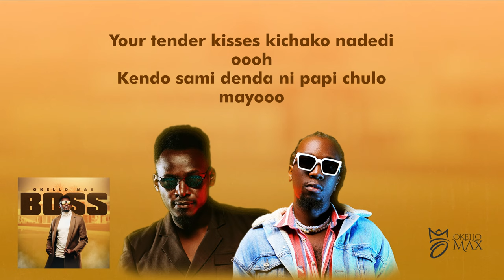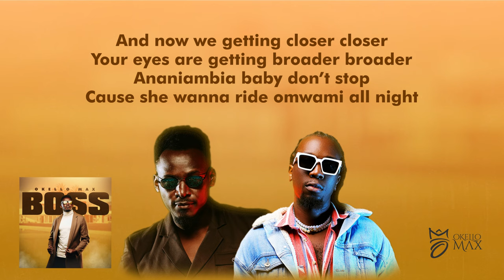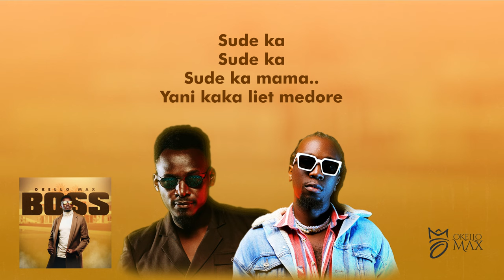Okello Max - Sude Ka (feat. Charisma [Official Lyric Video])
Producer :- So Fresh

Songwriter(s) :- Julius McRymboh, Fidel Omusula

Mix and Master Engineer :- Trevor Magak

Lyric Video :- Print Division KE / Wanyoez

Photography :- Shem Obara

**Sude Ka ft Charisma with English translations**

Hook
Sude ka
(Bring it closer)
Sude ka
(Bring it closer)
Sude ka mama..
(Bring it closer mama)
Yani kaka liet medore
(It’s getting hot in here)
Ahero kaka koki gwarore
(I love how your nails scratch my back)

This beautiful feeling
Napenda vile nimezama
(I love how deep am into it)
Walai niko deep end
(I swear am in the deep end)
Oh Lord
Sitapretend
(I will not pretend)
Cause everytime we making love
Ni morning till the PM
(It’s morning till the PM)

Your tender kisses kichako nadedi oooh
(You finish me when we start kissing )
Kendo sami denda ni papi chulo mayooo
(When you call me your papi chulo! Ooooh Lord)
Koki gwedha gi all these positions
(Then later bless me with all these positions)
“sheeesh”
Mia till I can’t no more
(Give me till I can’t no more)

Pre hook
And now we getting closer closer
Your eyes are getting broader broader
Ananiambia baby don’t stop
(She tells me baby don’t stop)
Cause she wanna ride jatelo all night

Hook
Sude ka
(Bring it closer)
Sude ka
(Bring it closer)
Sude ka mama..

Mbele ya watu tunakanana
(We deny knowing each other in public)
Kisha baadaye tunakandana
(But massage each other when we are alone)
Hatuna story hatudai number
(We don’t love unnecessary attention to this)
Maneno yanaleta lawama
(Too much hear says always spoils everything)

You know you know that i like it
And i know i know how you want it
If you like baby i’ll describe it
Paint a picture for you let you own it

I lick the cream i love my toppings
Say a prayer before i dive in
Drink sweet water from your fountain
I know you love it like that

Hook
Sude ka
(Bring it closer)
Sude ka
(Bring it closer)
Sude ka mama..